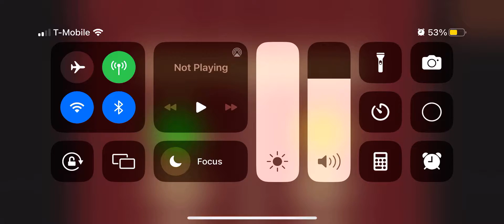Arthur’s Puppet Theater (Cinderella)